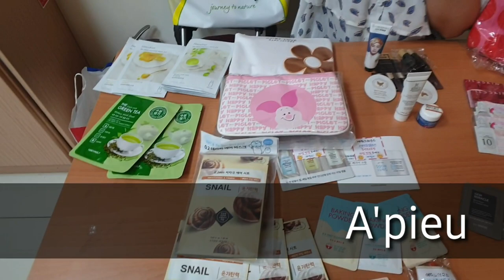韓國美妝贈品分享 宇你分享 SS family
在韓國釜山大邱購買美妝送的贈品介紹
Introducing a gift from the beauty store in Daegu, Busan, South Korea